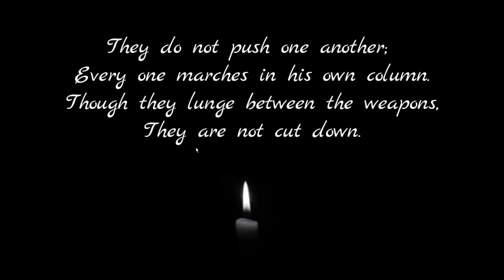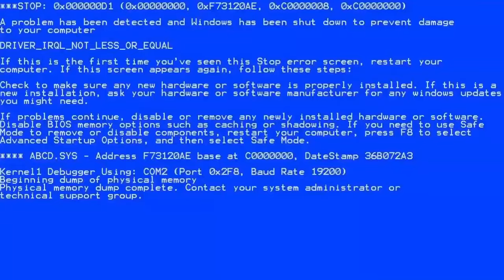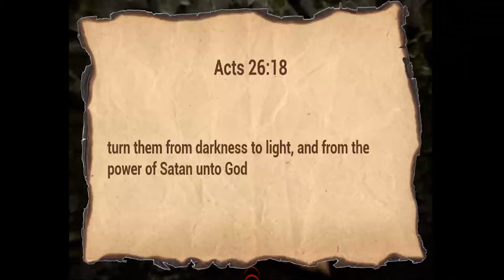Christian Speedgame Contest 2019 - 6 NEW GAMES!!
Okay, okay, okay. How good can a game made in a couple weeks be?... It can be amazing!! In this video, we gon' talk about 6 games that these amazing developers have made, based on certain Bible verses. Which is the best? Let's find out!